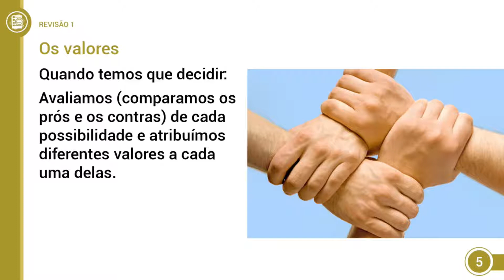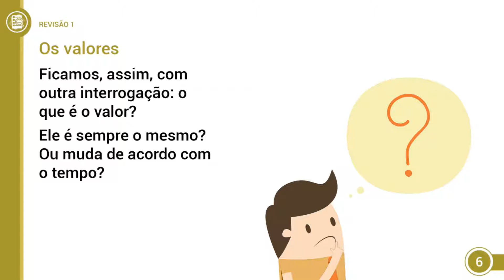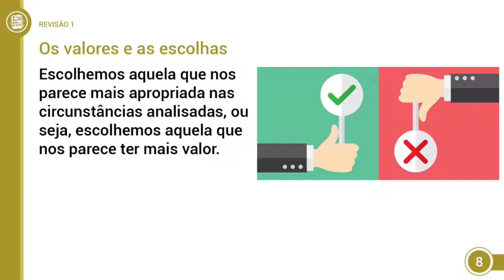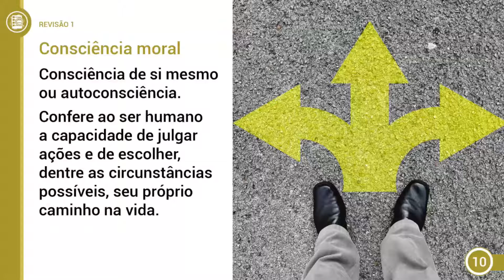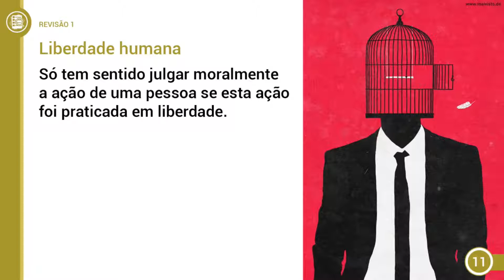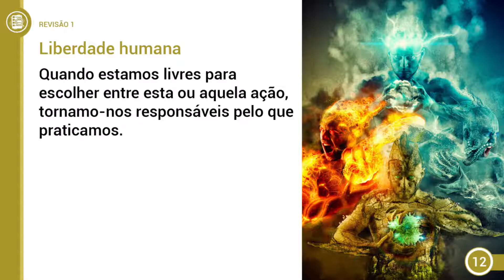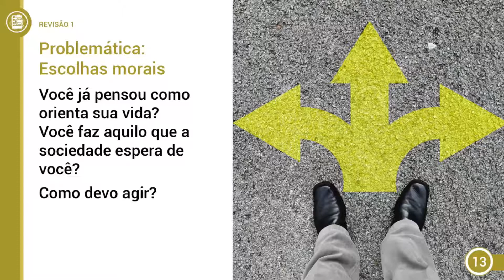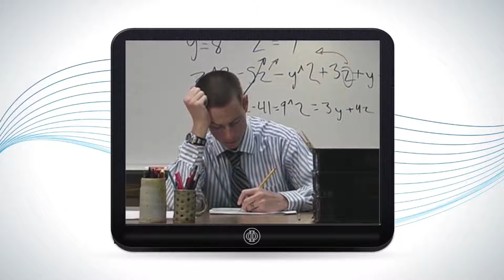2017 - EJA 1ª Fase - 1º e 2º ano - Filosofia - Aula 07 - Parte 01 (VESPERTINO)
2017 - EJA 1ª Fase - 1º e 2º ano - Filosofia - Aula 07 - Parte 01 (VESPERTINO)